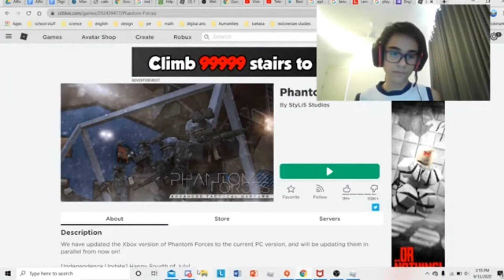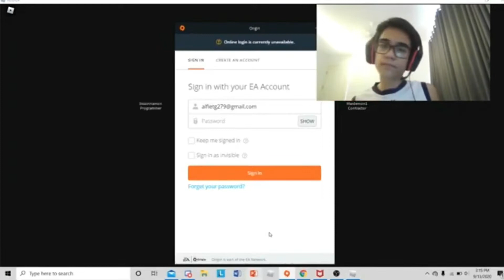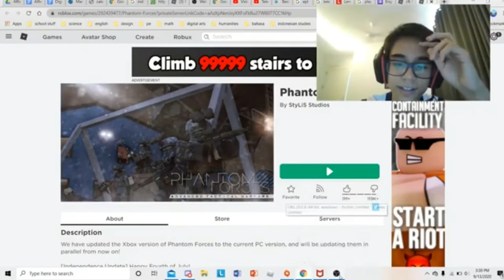PHANTOM FORCES- HIDE & SEEK W/CRUNCHY!!